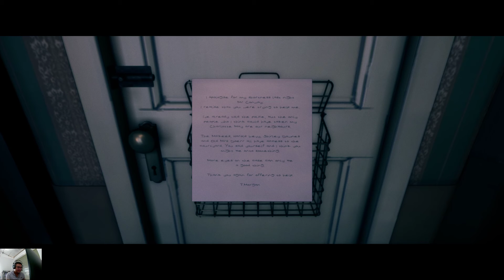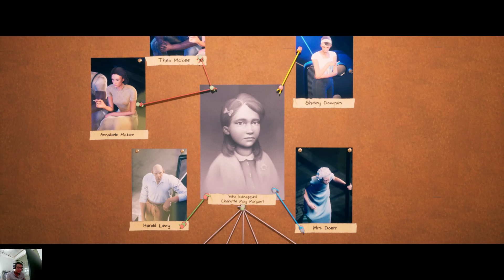ConWay 2021 10 mins gameplay